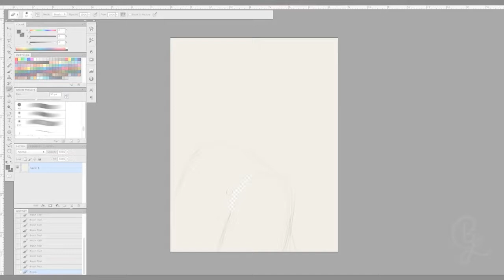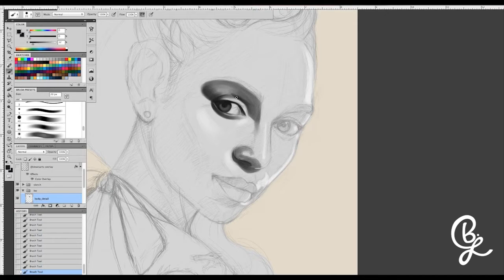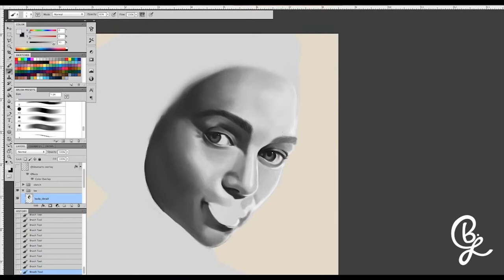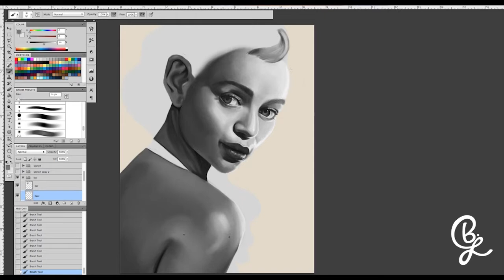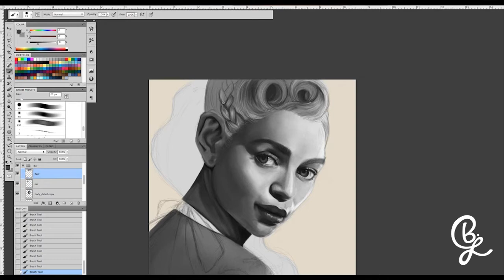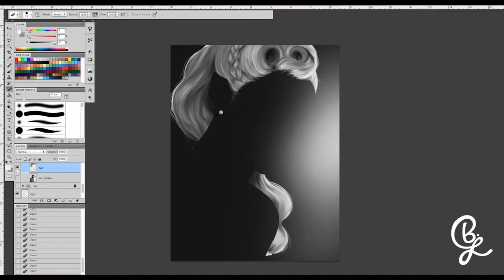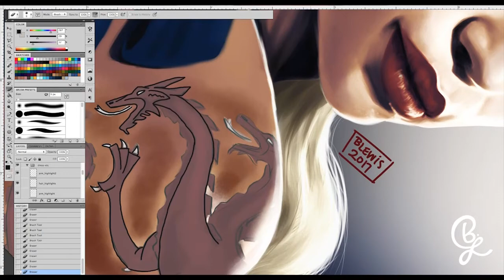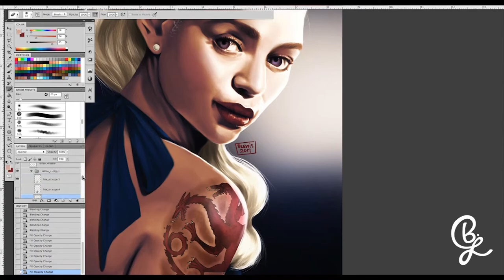Game of Thrones - Daenerys Targaryen // Mother Of Dragons Digital Speed Painting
Game of Thrones is currently the only thing I watch on TV. It's outright epic. I'm currently on a quest to paint my 4 favorite characters from the show in my own style. My first installment is Daenerys Targaryen - "Mother of Dragons". Prints available

For this painting, I decided to go from Black and White to Color to help me focus on building the correct values. I found it easier in this instance as opposed to painting with color straight away. In total it took roughly 10 hours to complete. I worked in Photoshop CS5 using my XP-Pen Artist 22e HD